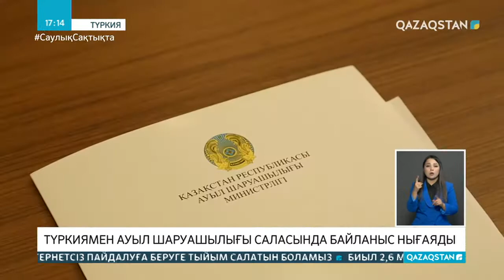Түркиямен ауыл шаруашылығы саласында байланыс нығаяды